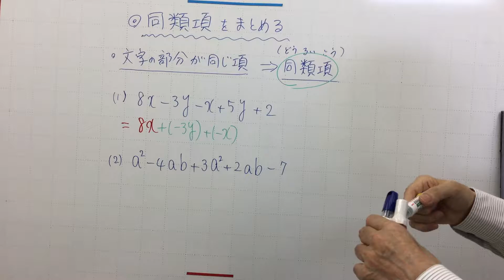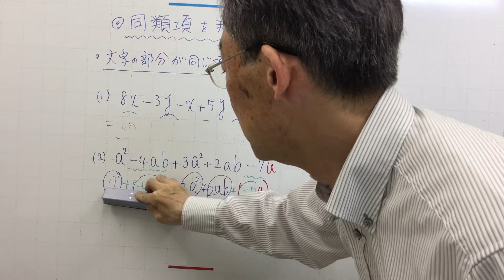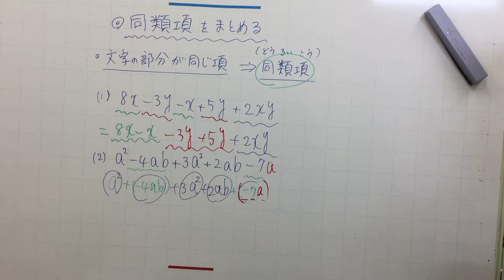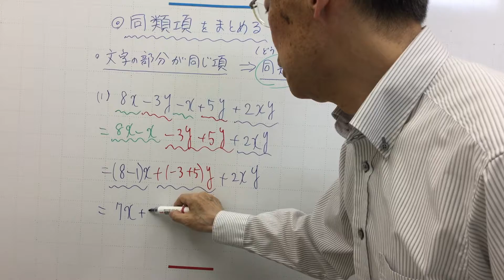中２数学「同類項をまとめる」1312